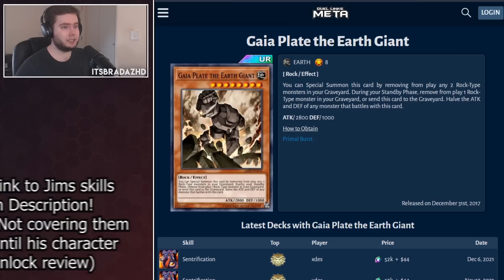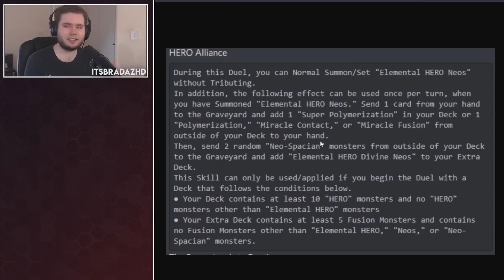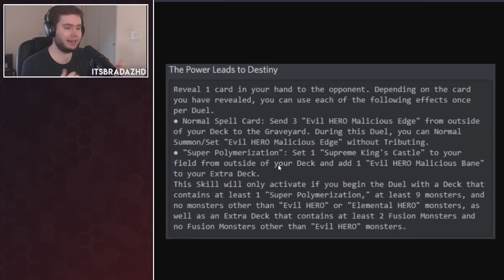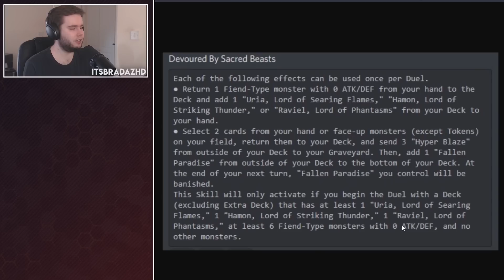HUGE LEAKS! NEW GX CARDS AND SKILLS! MALICIOUS BANE! SUPER POLY! SACRED BEAST | Yu-Gi-Oh! Duel Links